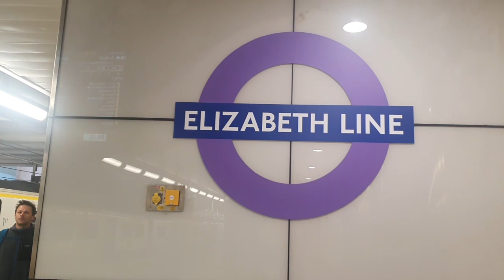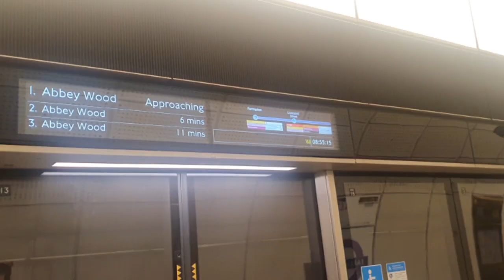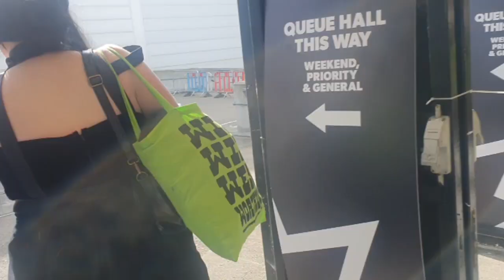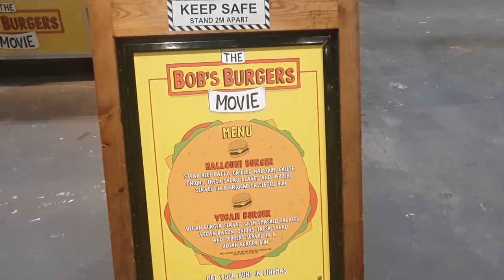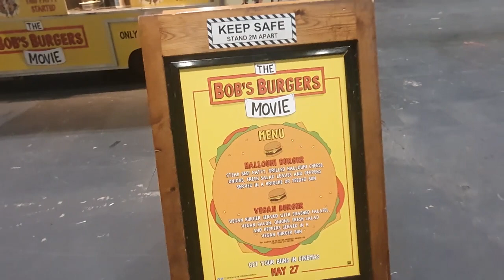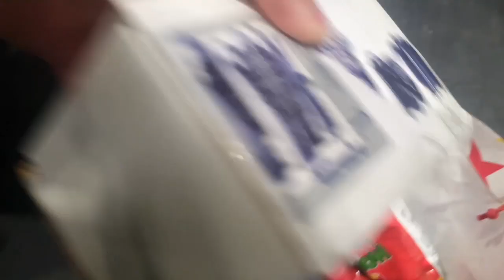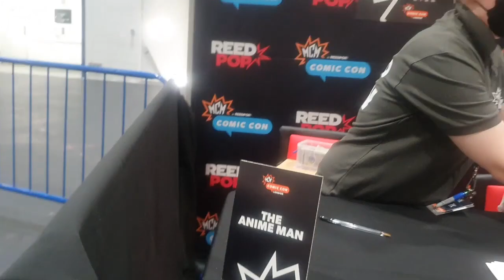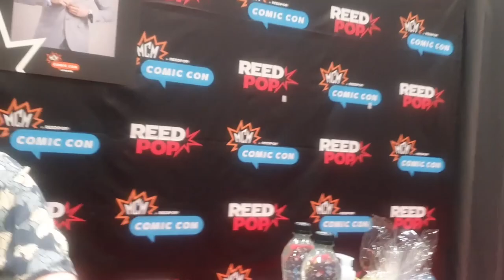We met CDawgVA and The anime man MCM comic con 2022 may vlog 1 (anime in the uk)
Today we got to meet CDawgVA and the anime man of trash taste podcast they was both super nice and so happy we got to meet them. We also got to try out the the elizabeth line and see the wonders of MCM comic con